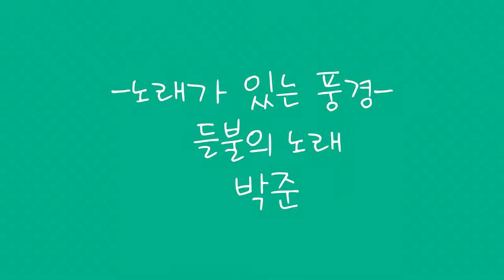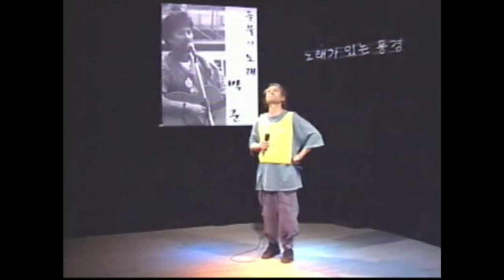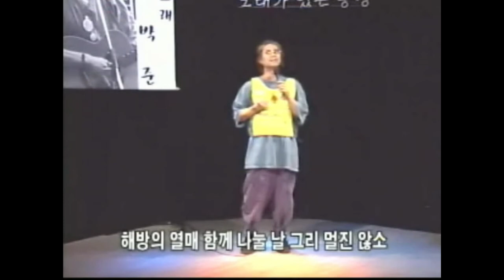노래가 있는 풍경....박준편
R-TV 노래가 있는 풍경, 박준편 전체영상